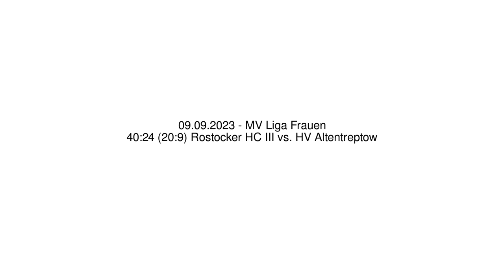40:24 (20:9) Rostocker HC III vs. HV Altentreptow - 09.09.2023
Handball - MV Liga Frauen - 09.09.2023
40:24 (20:9) Rostocker HC III vs. HV Altentreptow